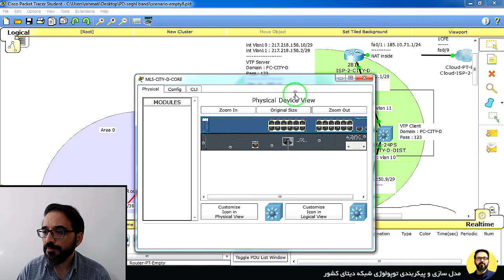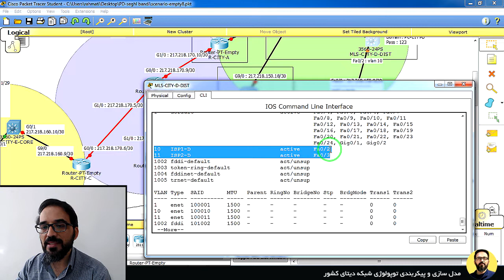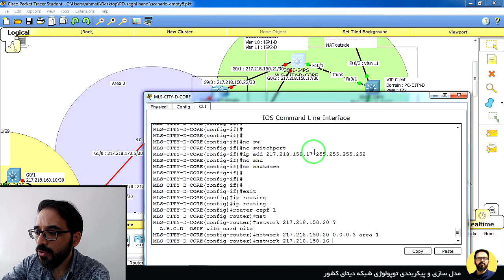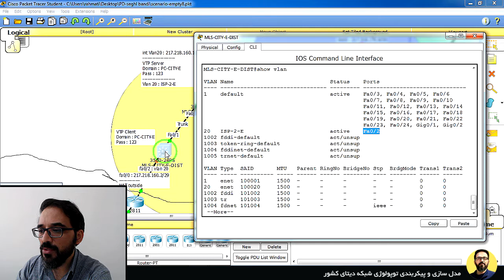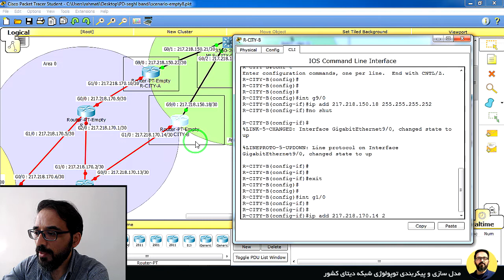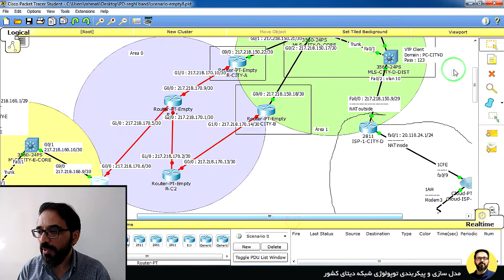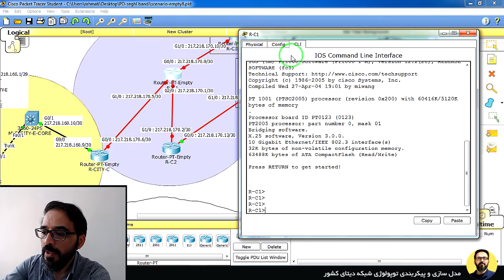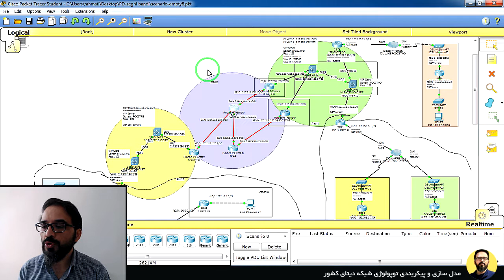Cyber Governance: Modeling and configuration of data network - Core & Distribution Layer - {فارسی}